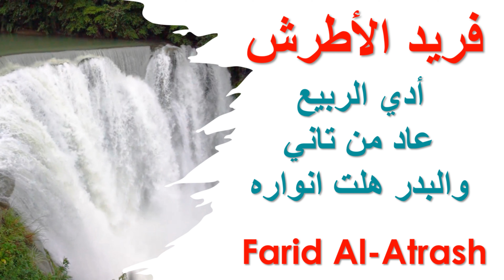Farid Al Atrash فريد الأطرش أدي الربيع عاد من تاني والبدر هلت انواره